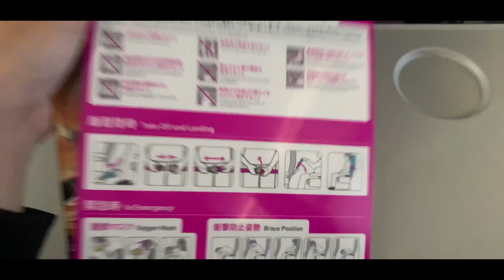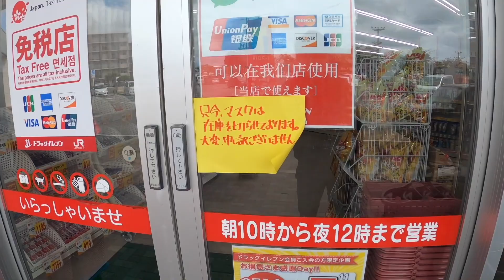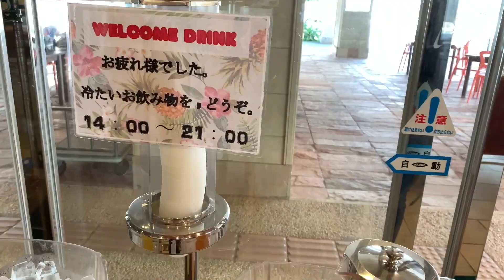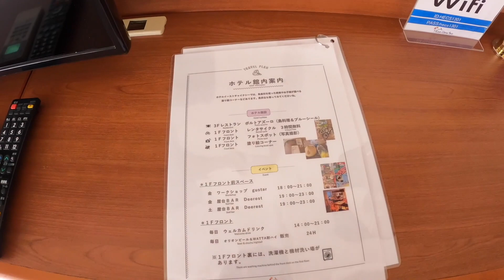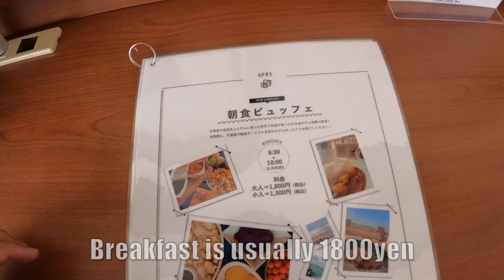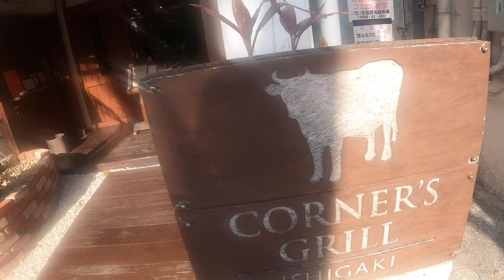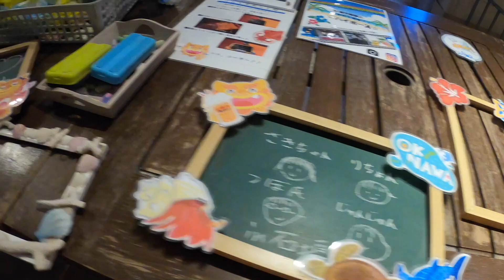ピーチ航空で石垣島 1万円でスイートルームに宿泊 ホテルイーストチャイナシー Ishigaki Travel Hotel East China Sea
Used Peach Airlines  Ishigaki Travel From Narita to Ishigaki

ピーチ航空利用で石垣島観光編。
1万円で　ホテルイーストチャイナシー　朝食込み
オーシャンビュー　スイートルーム

南ぬ島（ぱいぬしま）石垣空港から車で25分。左に海をみながら、市街地へ。SeaSideにたたずむ白基調の高く建つホテル

ウエルカムドリンクサービスあり（フロント前セルフ方式）
フロント24時間対応
チェックイン前後のお荷物お預かりサービスあり
コインランドリー（1F）ダイビング機材洗濯・干場（1F）
シャワー室（1F）レンタルサイクル（無料・利用3H以内）
お車は近隣の有料駐車場をご利用ください。(徒歩1分)

ご宿泊のお客様限定で24時間いつでも無料レンタル可能です。
1回につき3時間以内の貸出しにて、ご滞在中何度でもご利用頂けます。
ご利用の際はフロントまで。

　TAKU
　RYO

ホテル紹介、観光地紹介をメインに活動展開しているチャンネルです。

メディア、プロモーション他
UUUM株式会社
〒107-6228